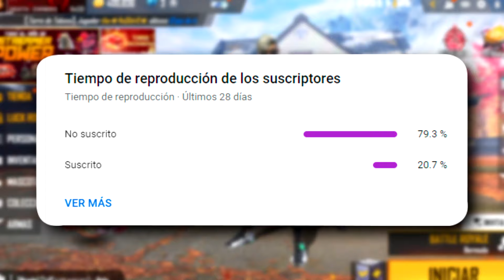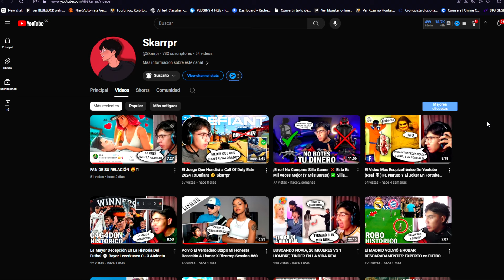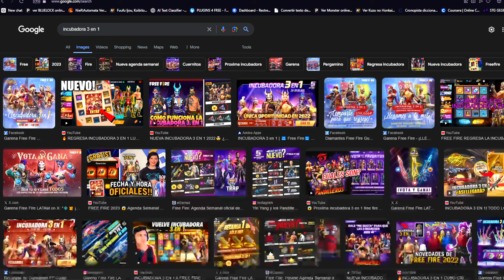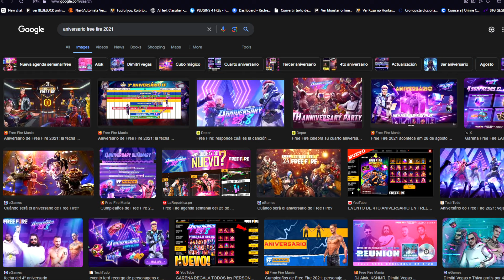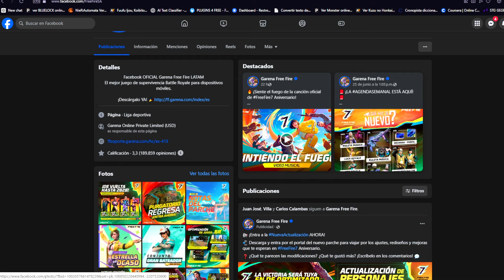🔥EVENTOS de la NUEVA AGENDA SEMANAL | ANIVERSARIO YIN YANG ARMA EVO PASE BOYAH PREMIOS GRATIS MAS😱